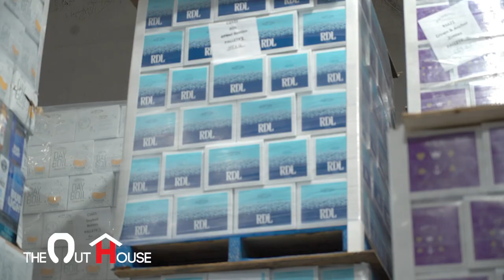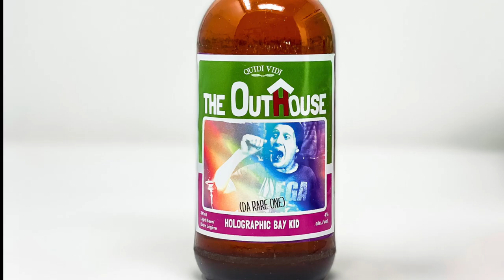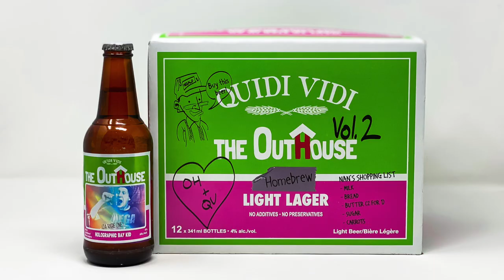How Beer is Made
We sent our bayman Troy Buckle to Quidi Vidi Brewery
 to learn how beer is made.

The Outhouse Homebrew Vol.2 - Get it May 17th
12 NEW bottles to collect!!!

Shoutout to Donnie Dumphy for letting us use Cry Tunes